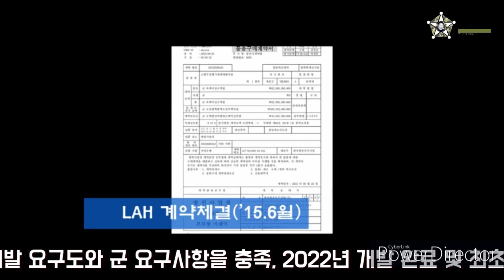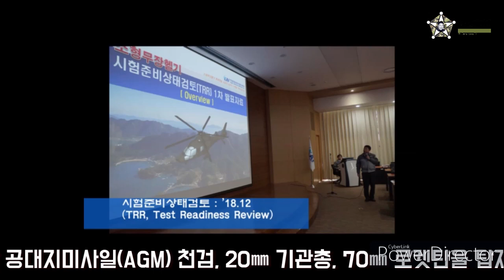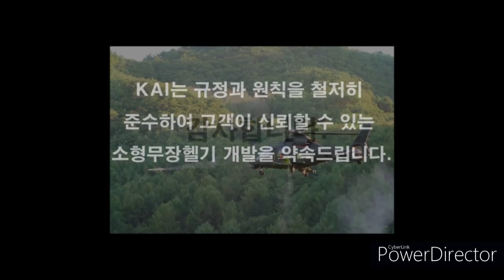[오!밀리터리] 소형무장헬기 LAH, '잠정전투용 적합' 판정 획득---최초 양산단계 돌입!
한국항공우주산업(KAI)에 따르면, 국산 소형무장헬기(LAH)가 체계개발사업 착수 5년 6개월 만에 방위사업청으로부터 ‘잠정 전투용 적합’ 판정을 받았다고 지난 12월 11일 밝혔다. 이번 판정으로 KAI는 LAH에 대한 주요 개발 요구도와 군 요구사항을 충족, 2022년 개발 완료 및 최초 양산을 위한 기반을 마련할 수 있게 됐다.